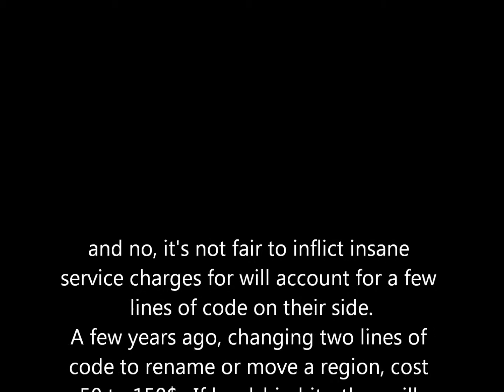With Apologies to Ntozake Shange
A SOPA rant regarding the evolution of the internet, the arts
and why I never got to meet my cousin, Paulette.
The Levittown Plan broke when they presumed
we would NEVER get the net and our genealogy records before Romney sold the world again.
George Romney wanted those genealogy records RELEASED